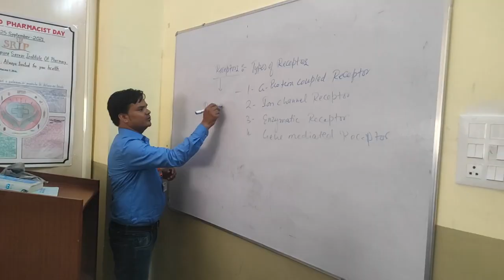टहरौली में सड़कों पर एसएसपी के पैदल मार्च से अपराधियों में हड़कंप।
Report : BK Tiwari